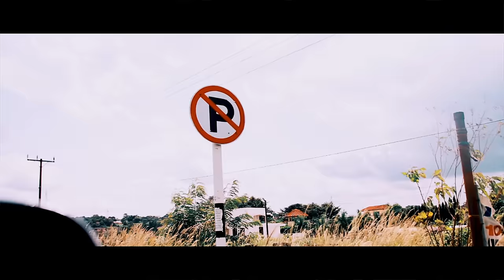Shatta Wale - Wetin (Official Video)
Music video by Shatta Wale performing "    ".  Shatta Movement Empire

PLEASE NOTE: Unauthorized upload of this video unto any YouTube channel is prohibited. (C) 2023.  Shatta Movement Empire.

Channel managed by Shatta Movement Empire